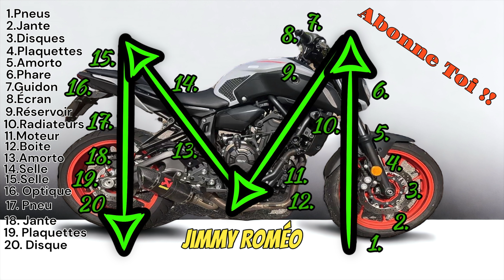COMMENT ACHETER UNE MOTO D’OCCASION SUR LEBONCOIN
DANS CETTE VIDÉO JE T'EXPLIQUE COMMENT ACHETER UNE MOTO D'OCCASION SUR LEBONCOIN TUTO DÉBUTANT GUIDE D'ACHAT ET ASTUCE.

😁CHAPITRES😁

0:00 Intro

00:11 Conseils d'achat

6:25 La vérif

15:19 Test de la machine

21:54 Conclusion

22:41 Pense-bête

N’ hésitez pas à me contactez si vous aimeriez me voir essayer une machine en particulier!!

Si vous voulez me faire tester votre machine ou venir la présenter sur ma chaine contactez moi sur Instagram

Biz on est ensemble